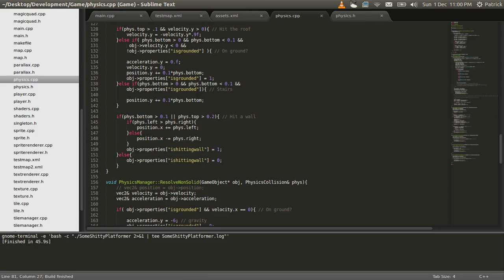Non-Newtonian Clouds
I tried to make clouds that you just fall through.
Instead I made this.

Please note that it is NOT this dodgy usually.
Usually the framerate is really stable and everything is generally pretty smooth.
But with vlc running everything just freaks and I get 10ms peaks for some reason.

If anyone can suggest something better for screen capping, that'd be great.